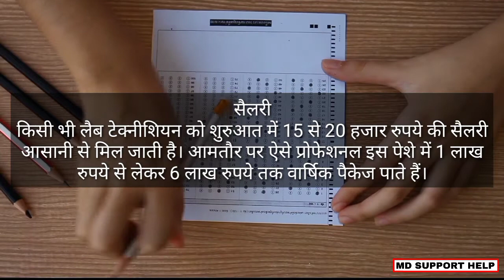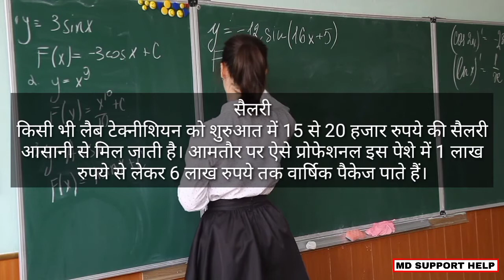lab technician ki salary kitni hoti hai || what is the salary of lab technician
Thanking you.